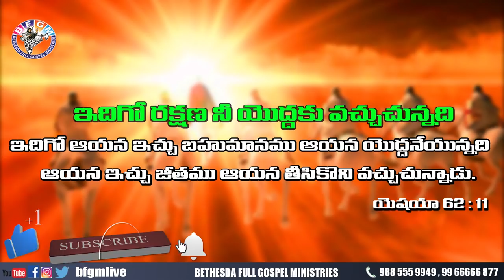Today's promise 22.11.2020 | BFGM LIVE